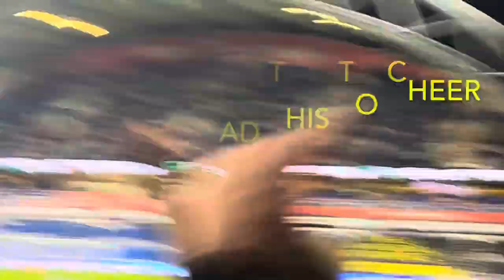Wigan fans surge towards home fans as winning goal sparks wild scenes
Huddersfield Town 1-2 Wigan Athletic in Sky Bet EFL Championship 2022/23. These clips show the jubilant reaction of fans at the John Smiths Stadium after the three goals went in during this Battle of the Roses. Wigan brought a decent following, adding to the atmosphere.